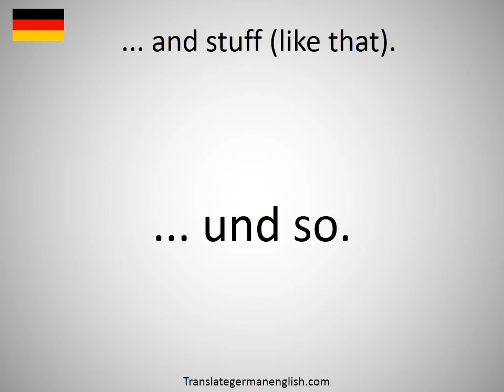How to say ... and stuff (like that). in German?